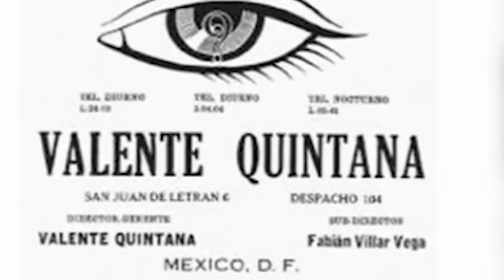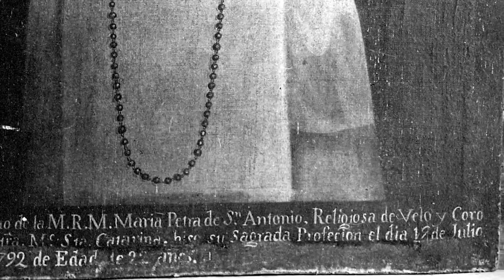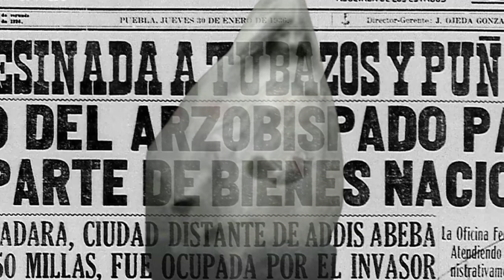EX.CONVENTO MAS EMBRUJADO